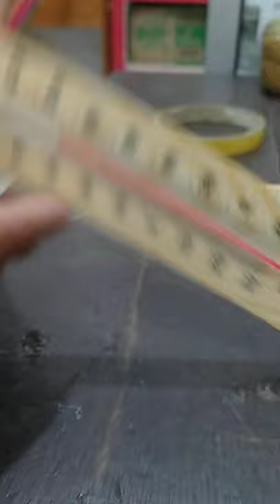CARA KALIBRASI TERMOMETER